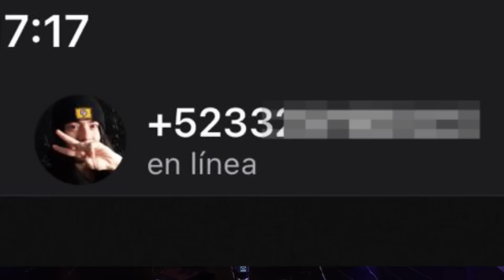¡FILTRAMOS NUESTRO TELÉFONO Y NOS LLAMAN EN DIRECTO!📱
Hola, compra nuestra Merch aquí:
Merch para todo el mundo:

Por favor, necesitamos dinerito para comer. 😩